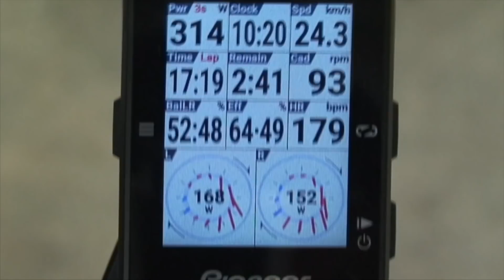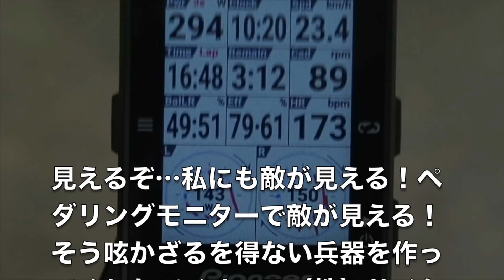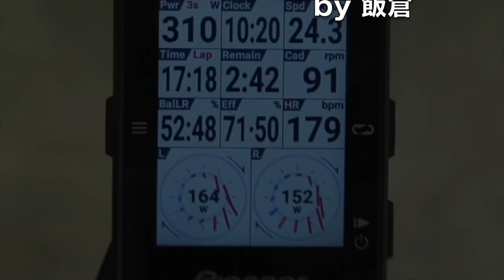PIONEERペダリングモニターその後を語るよ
パイオニア ペダリングモニターを本格運用から約2年、機材ってのは買って終わりじゃなくって使いこなしてナンボでっせ！